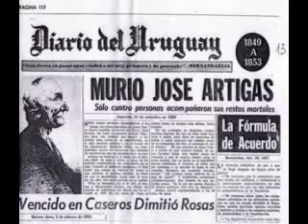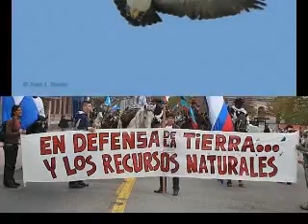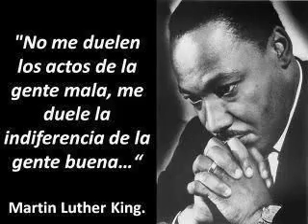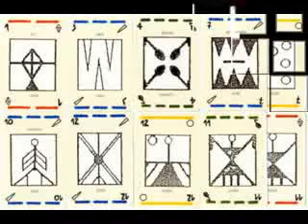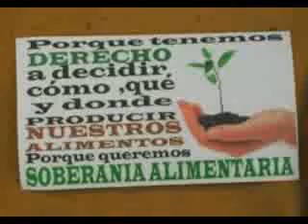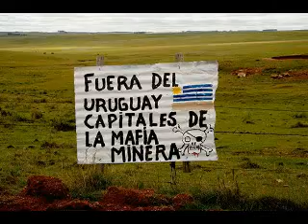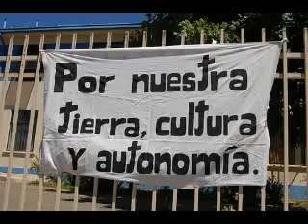Manuel García Estas Convocado 16 02 12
Marquemos un Norte Radio Uruguay 87.7 FM Ciudad de la Costa, jueves 22:30 horas